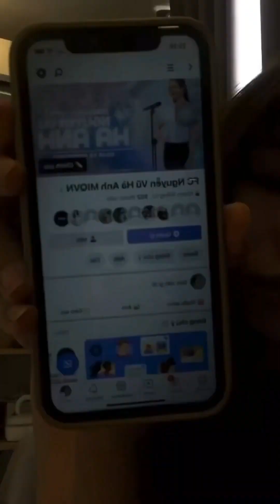youtube video #-bN72CPUplQ